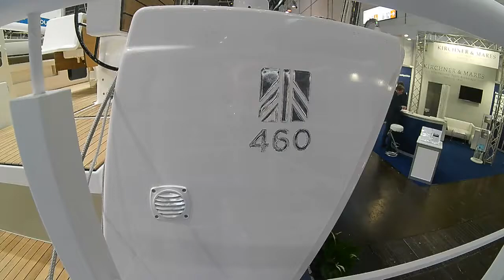Dufour 460 "5-Minute Walk-Through"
A virtual walk through of the Dufour 460, live from BOOT Dusseldorf 2020.